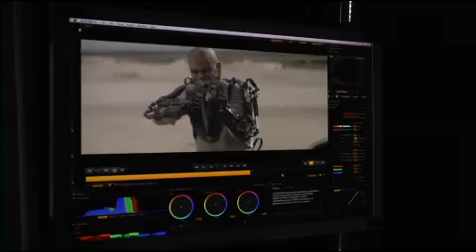Making of Elysium - Part 2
Raw footage from Sony Pictures